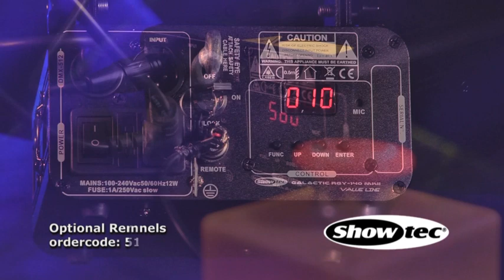Showtec Galactic RGY-140 MKII Ordercode: 51335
The RGY-140 MKII is the successor of the RGY-140. This MKII version has an IR remote included which makes it easy to control without DMX controller. It  has bright red, green and yellow colors with a total power of 140mW. The multicolor lasers from the Galactic Value Line can function as a Master for the single color laser when they are used in Master / Slave mode.  All Multicolor lasers from the Galactic Value Line have the same personality which makes it easy to combine.

• IR remote control included
• 32 Patterns and built-in shows
• 140mW, Red, Green and Yellow colors
• Master / Slave possibility with other value line units